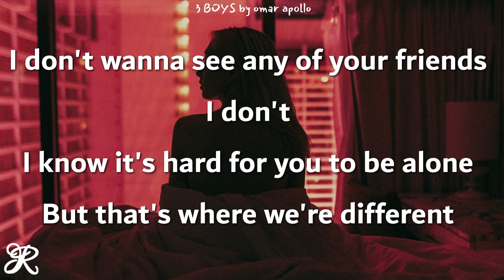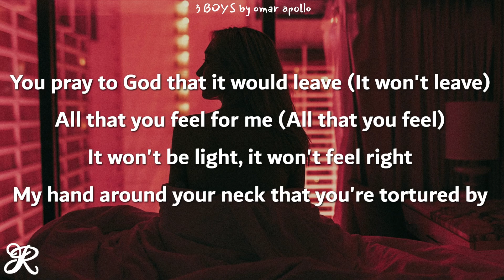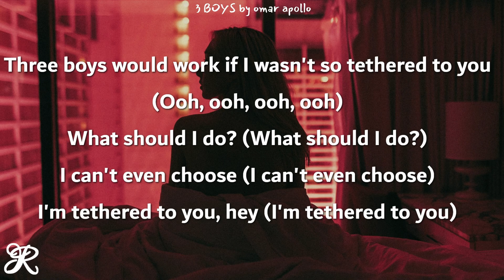Omar Apollo - 3 Boys (Lyrics)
Song: 3 Boys
Artist: Omar Apollo
Album: 3 Boys - Single

3 boys omar apollo lyrics